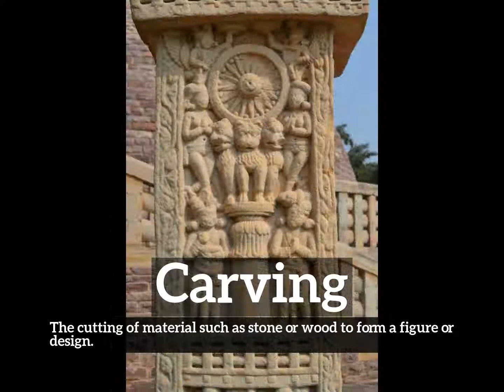How Does Carving Look? | What is Carving? | How to Say Carving in English?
Learn how to pronounce carving with Imago Spectrum.

What is carving?
How does carving look?
How to say carving in English?
What does carving represent?
What is the defintion of carving?

Imago Spectrum allows you to easily memorize common English words and phrases by joining visual and auditory learning environments into a short video. Focus on the images and repeat carving several times for best retention results.

In this video we are speaking the word, carving. Do take note of how carving is spelled.
The definition of carving is listed below the word in the video.
Carving:  The cutting of material such as stone or wood to form a figure or design.